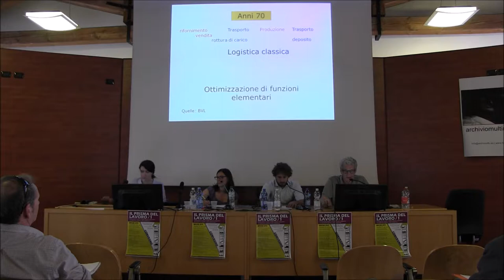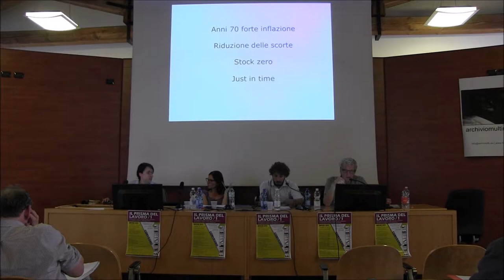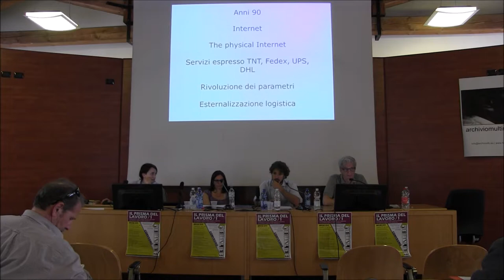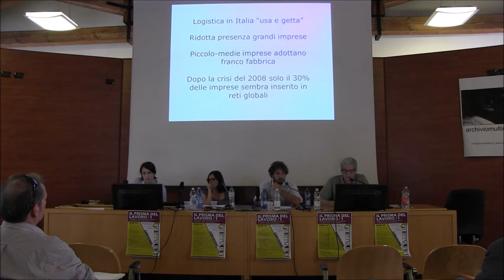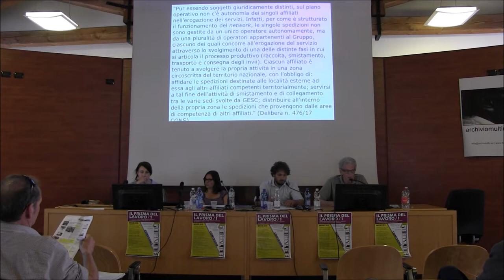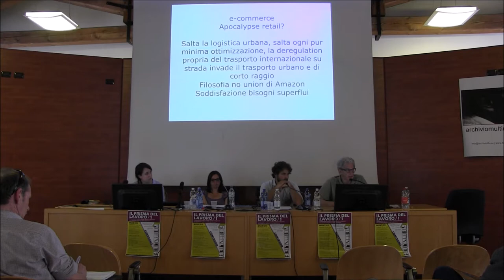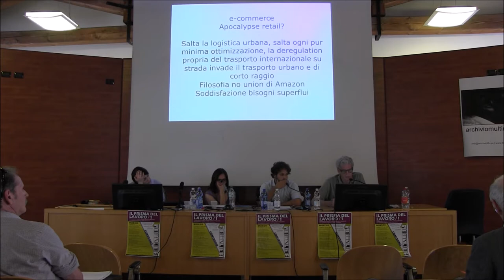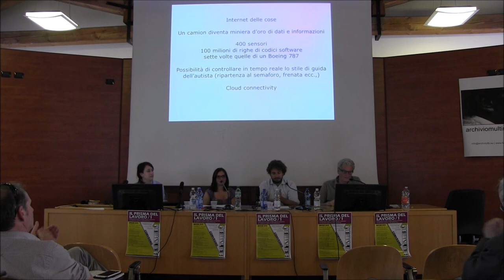Convegno: "IL PRISMA DEL LAVORO/ 1" 25-26 maggio 2018: intervento di Sergio Bologna